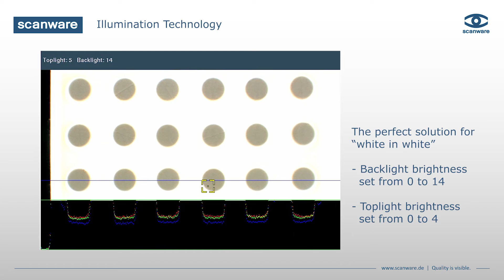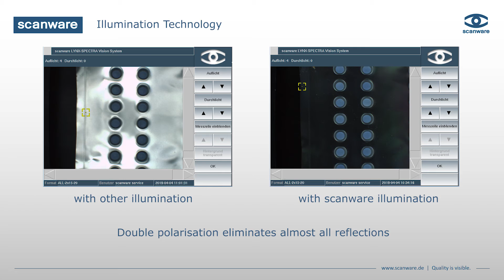scanware Beleuchtungseinheiten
Die Beleuchtungstechnologie von scanware ist bei einigen Kunden bereits seit über 20 Jahren im Einsatz.
Das normalerweise schwierige Thema der Inspektion von 'Weiß auf Weiß' wird leicht gemacht, wie Sie in diesem Video sehen können. Mit der richtigen Kombination aus Durchlicht und Auflicht können die Produkte für die Kamera hervorgehoben werden. Nahezu jede andere Farbkombination von Produkt und Folie kann mit Hilfe von farbigen Platteneinsätzen inspiziert werden, die mit dem Hintergrundbeleuchtungselement des Systems geliefert werden.